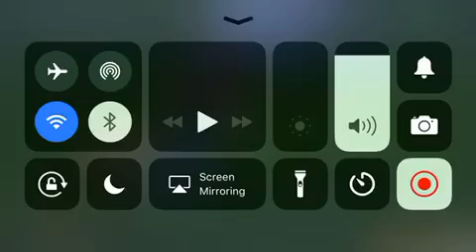Ronaldinho Freaky Friday song